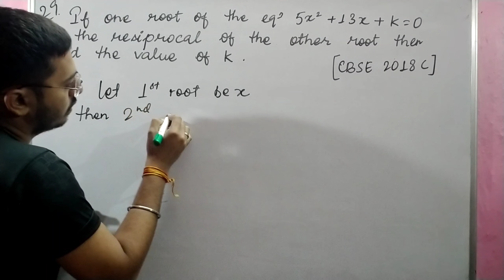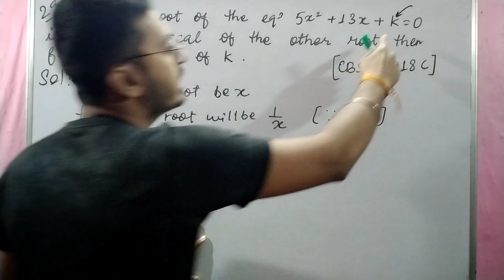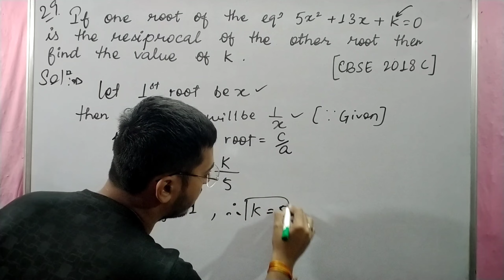If one root of the equation 5x²+13x+k=0 is the reciprocal of the other root find the value of k | RS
This video contains:

Detailed Introduction of RS Aggarwal Maths Quadratic Equations Exercise 4C Question No. 26

This video contains:

Detailed Introduction of RS Aggarwal Maths Quadratic Equations Exercise 4C Question No. 29

Question - If one root of the equation 5x²+13x+k=0 is the reciprocal of the other root find the value of k.